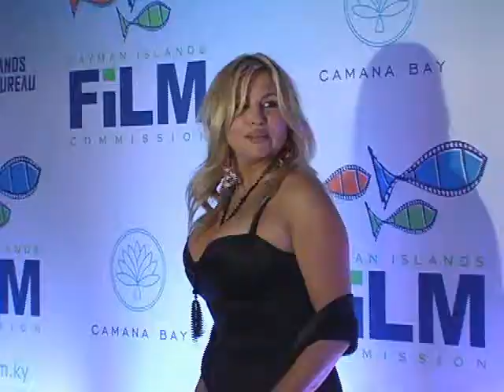CI Film Commission Launch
A front row seat to the glamorous launch of the Cayman Islands Film Commission.